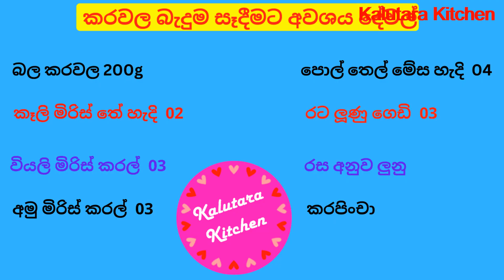💕බල කරවල බැදුම ගමේ රසට💕| Karawala Baduma | Karawala Thel Dala | Karawala Themparaduwa | Dry Fish Fry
🙏 ආයුබෝවන් 🙏
කොහොමද ඔයාලට. ,
මම මේ වීඩියෝ එකෙන් ඔයාලට හදලා පෙන්නන්නේ බල කරවල බැදුම ගමේ රසට සාදන ආකාරයයි | Karawala Baduma | Karawala Thel Dala | Karawala Themparaduwa | Dry Fish Fry | Karawala Curry | Karawala Recipe | Sinhala

කිරි රස පිරි රසම රස කිරි බත් | Kiri Bath Hadana vidiya | Kiri Bath Hadana Hati | Milk Rice,

රසම රස පොල් රොටි | Pol Roti | Coconut Roty | How to Make Coconut Roti | Sri Lankan Pol Roti